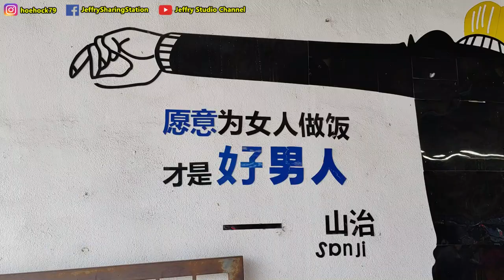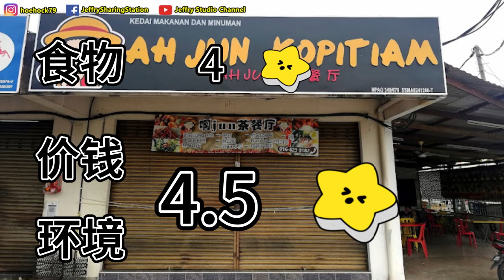发现新美食天堂？看似简单但不错吃，太多选择了 / New place for nice food? Look simple but taste nice with too many choices.